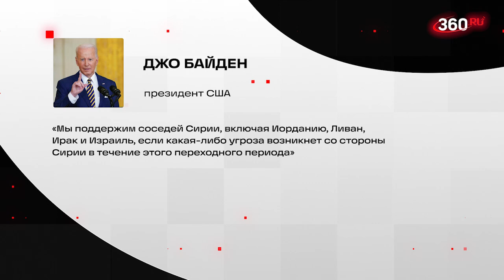Асад в Москве, сирийская оппозиция формирует переходный орган власти. Все о ситуации в Сирии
Бывший президент Сирии Башар Асад с членами своей семьи прибыл в Москву, сообщил ТАСС. Россия запросила срочные закрытые консультации Совета безопасности ООН. Они пройдут сегодня, сообщил первый заместитель российского постпреда при организации Дмитрий Полянский. Оппозиция в Дамаске заявила — работает над формированием переходного органа власти. Что ещё известно о ситуации в Сирии — в материале.